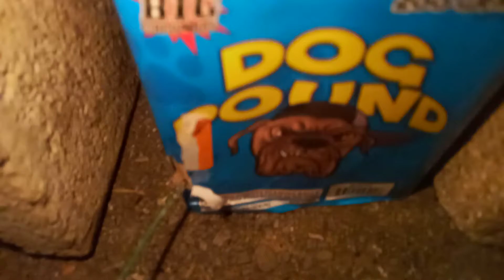200gram 🐶dawg pound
a shout out to g.a. pyro,,,go gators cuzin,,not a bad cake for the price,,